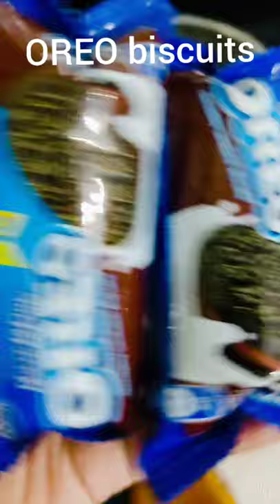OREO ice cream with chocolate 😋😋. .